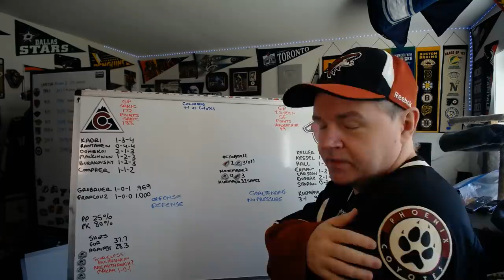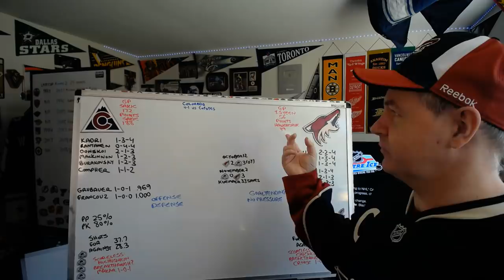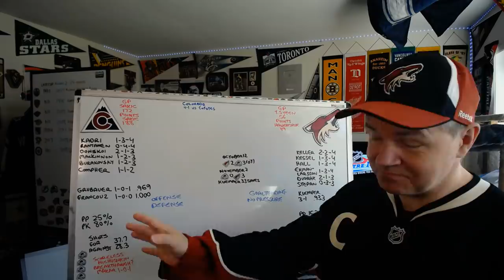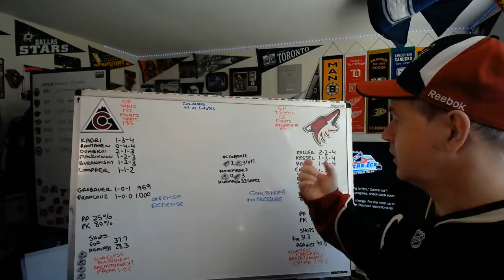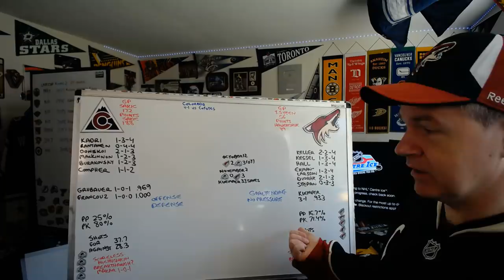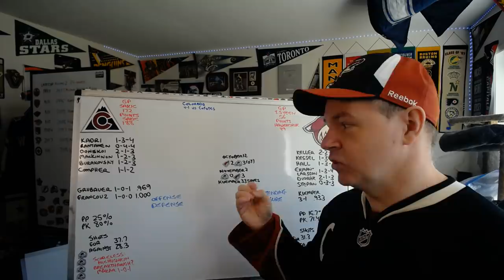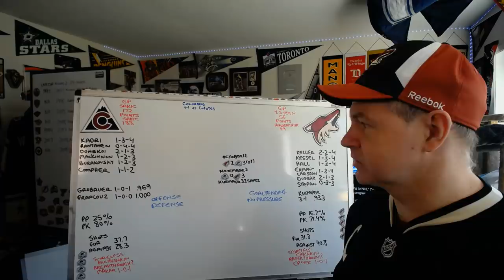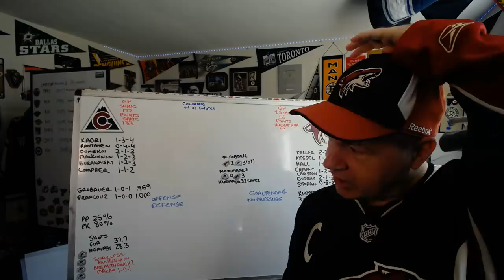Round One Preview: Colorado Avalanche vs Arizona Coyotes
Again, I am wearing the jersey of the team I will be cheering for in this one. I still think Colorado has an excellent chance of being Finalists out of the West.

Abbotsford, BC
V2S 8P1

In the USA:
Shannon Skanes